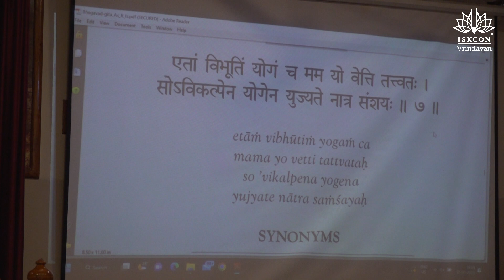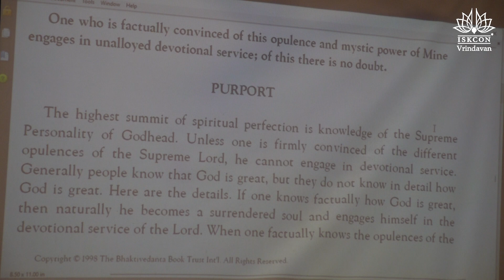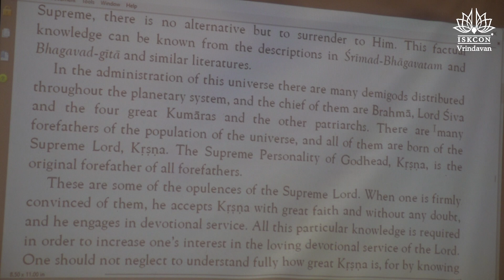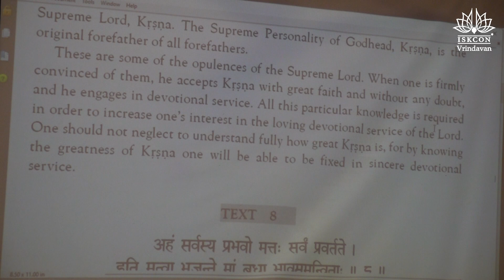H.G. Narayani Mataji_BG-10.7_01.03.2023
Bg. 10.7
एतां विभूतिं योगं च मम यो वेत्ति तत्त्वत: ।
सोऽविकल्पेन योगेन युज्यते नात्र संशय: ॥ ७ ॥
etāṁ vibhūtiṁ yogaṁ ca
mama yo vetti tattvataḥ
so ’vikalpena yogena
yujyate nātra saṁśayaḥ
Synonyms

Translation
One who is factually convinced of this opulence and mystic power of Mine engages in unalloyed devotional service; of this there is no doubt.

Purport
The highest summit of spiritual perfection is knowledge of the Supreme Personality of Godhead. Unless one is firmly convinced of the different opulences of the Supreme Lord, he cannot engage in devotional service. Generally people know that God is great, but they do not know in detail how God is great. Here are the details. If one knows factually how God is great, then naturally he becomes a surrendered soul and engages himself in the devotional service of the Lord. When one factually knows the opulences of the Supreme, there is no alternative but to surrender to Him. This factual knowledge can be known from the descriptions in Śrīmad-Bhāgavatam and Bhagavad-gītā and similar literatures.

In the administration of this universe there are many demigods distributed throughout the planetary system, and the chief of them are Brahmā, Lord Śiva and the four great Kumāras and the other patriarchs. There are many forefathers of the population of the universe, and all of them are born of the Supreme Lord, Kṛṣṇa. The Supreme Personality of Godhead, Kṛṣṇa, is the original forefather of all forefathers.

These are some of the opulences of the Supreme Lord. When one is firmly convinced of them, he accepts Kṛṣṇa with great faith and without any doubt, and he engages in devotional service. All this particular knowledge is required in order to increase one’s interest in the loving devotional service of the Lord. One should not neglect to understand fully how great Kṛṣṇa is, for by knowing the greatness of Kṛṣṇa one will be able to be fixed in sincere devotional service.